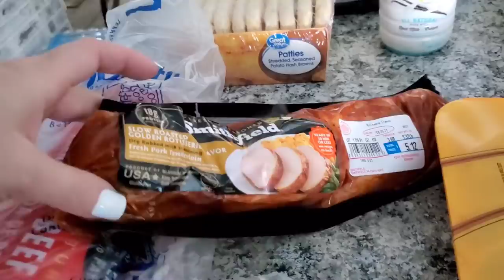The reason I stopped filming vlogs | Day in the life + $160 Walmart grocery haul | Chatty vlog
Today I just wanted to share a quick little vlog to let yall know im okay and our family is doing well. I just decided to slow down my uploads till I got my house fully decluttered . I have my declutter video linked below of you want to check it out and I'll have another one posted next week. ❤ thank you for those who reached out I truly appreciate it .

dinners this week
1. pork tenderloin with veggies
2. homemade pizza
3. chicken and yellow rice( using chicken drums)
4. grilled chicken drums with rice and veggies
5. spaghetti
6. hamburgers
7. meatloaf
8. tacos
9. sausage and rice
10. breakfast for dinner

lunches
1. sandwiches
2. lunchables
3. leftovers
4. pizza
5. pb&j
6. grilled cheese
7. oatmeal

breakfast
1. eggs and toast
2. waffles
3. pancakes & sausage
4. oatmeal
5. hashbrowns and eggs

More DIYS
electric logs
curtains for sliding door

Amazon finds
poly
farmhouse clock
lantern
pillow covers
vase
eucalyptus
minwax early American stain

Follow me 💕